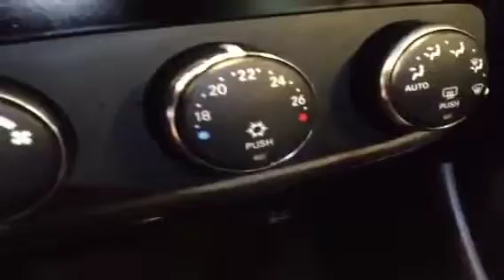2011 Chrysler 200 4dr Sdn Touring 4 Door Car | MacIver Dodge Jeep | Newmarket Ontario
This is a 2011 Chrysler 200 4dr Sdn Touring 4 Door Car Front Wheel Drive with 6-Speed A/T transmission Silver[Bright Silver Metallic] color and Black interior color. Good Credit, Bad Credit, No Credit, No Problem! MacIver Dodge Jeep is a Dodge Dealer in Newmarket Ontario serving Newmarket, Aurora, Sutton, Barrie, Richmond Hill, Keswick, Mississauga, Orillia, Toronto, Markham, and surrounding area's for over 30 years.